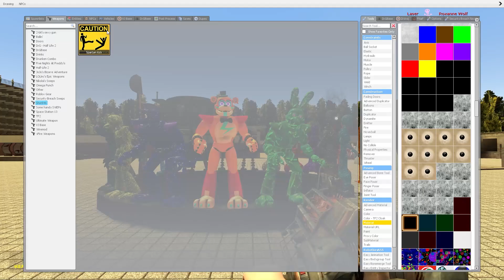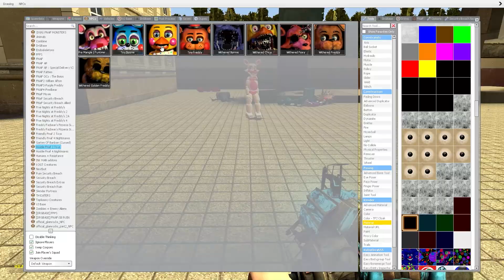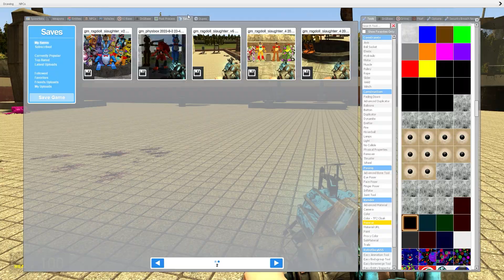EXPLODE My new ALL FNAF Security Breach animatronic - Boneworks